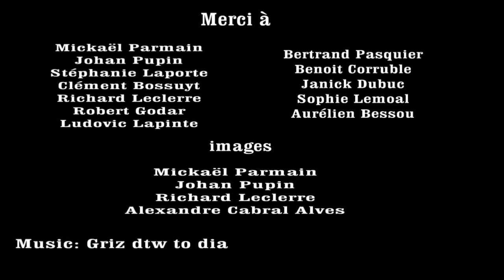Fun and Nothing Else HD